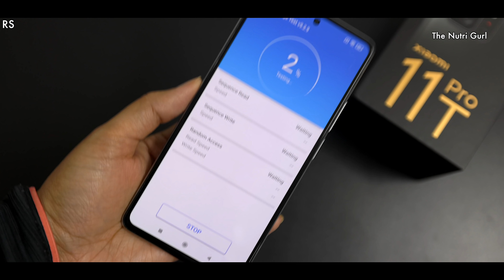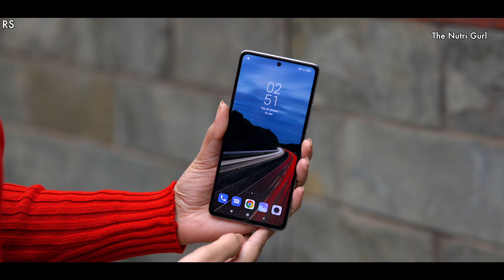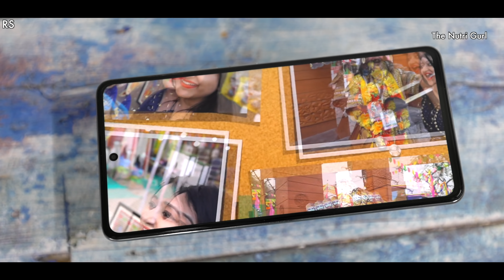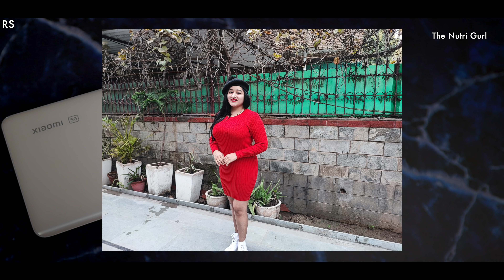Xiaomi 11T Pro 5G - Unboxing & Quick Review in HINDI ( Indian Retail Unit )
Specs -
Display  6.67" FHD+ 10 BIT Amoled
Battery - 5000
Dimension -
weight -  206 g Approx
Price -
8/128GB - Rs.35,499/-